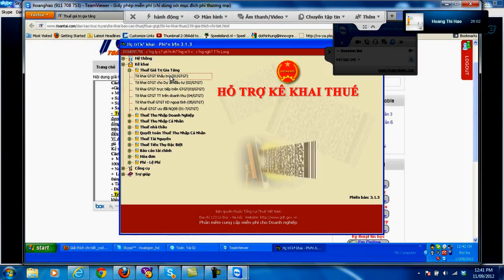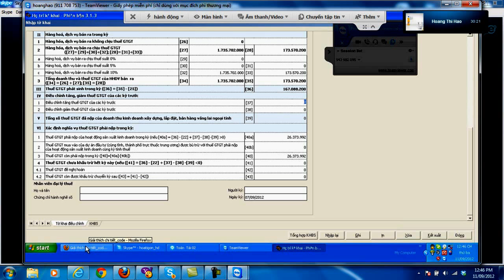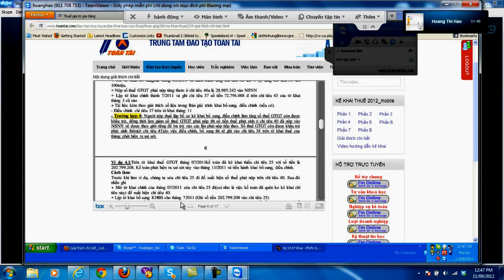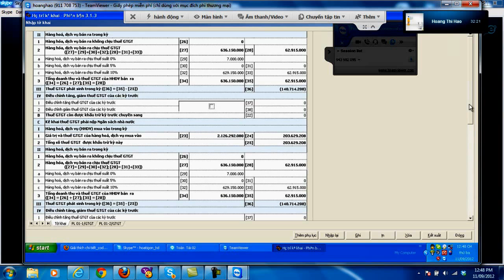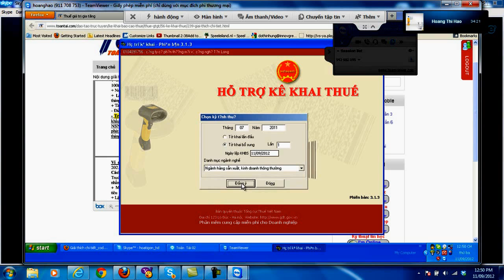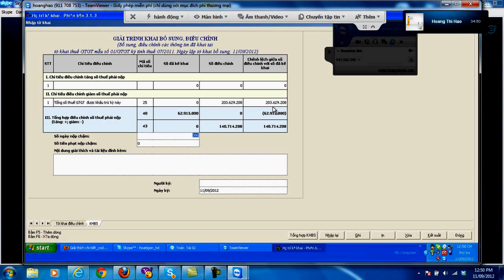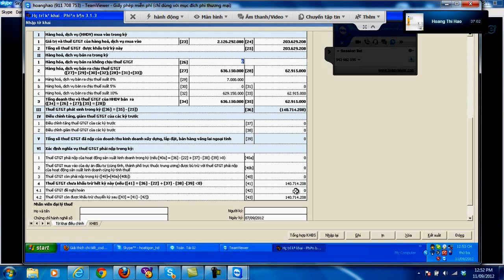Hướng dẫn cách kê khai thuế, điều chỉnh sai sót khi kê khai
Hướng dẫn cách kê khai thuế, điều chỉnh sai sót khi kê khai gồm cách lập tờ khai, quy định về thời gian nộp bản kê khai, các bước chi tiết để kê khai dễ dàng, nhanh chóng

- Hoàn tiền: 100% nếu không hài lòng.
- Thời gian học: Vô cùng linh hoạt từ 8h30 - 23h00.
- Số buổi học: Không giới hạn.
- Giáo trình động: Cập nhật liên tục trên website.
- Chứng từ sống: Thật 100%.
- Giáo viên: 100% kinh nghiệm trên 3 năm.
- Hỗ trợ miễn phí: trọn đời.

1. Danh sách các khóa học KẾ TOÁN DOANH NGHIỆP

2. Danh sách các khóa học KẾ TOÁN HÀNH CHÍNH SỰ NGHIỆP

3. Danh sách các khóa học LÝ THUYẾT KẾ TOÁN

4. Danh sách các khóa học KẾ TOÁN QUẢN TRỊ